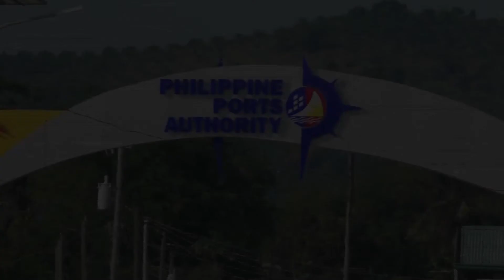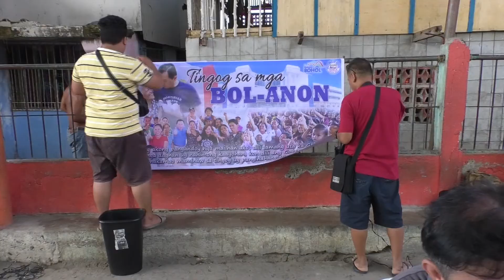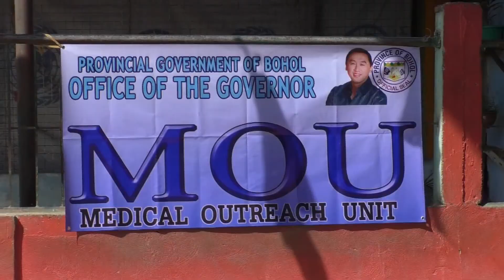Nasingin Island (Getafe, Bohol)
Governor Art Yap crosses to island barangay of Nasingin in Getafe for Tingog sa mga Bol-anon.